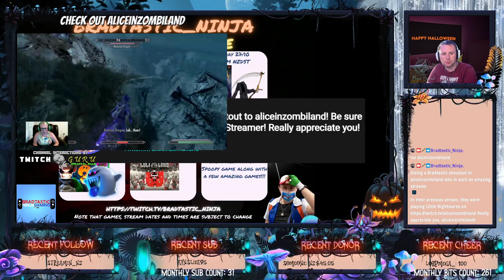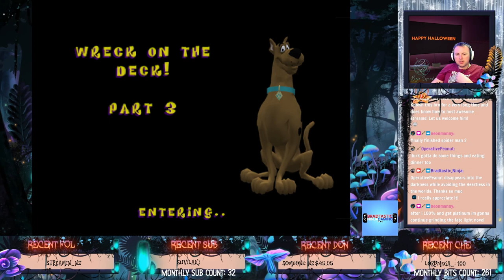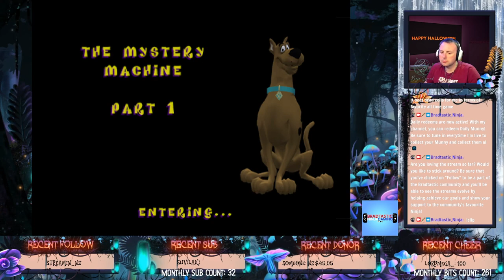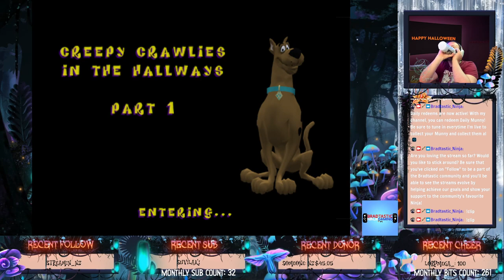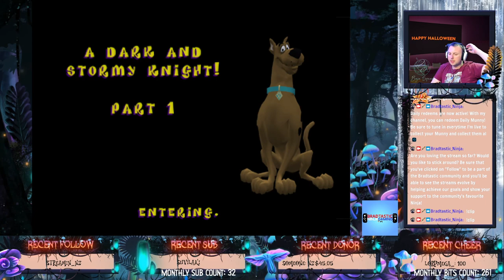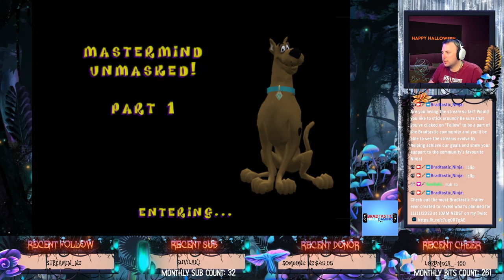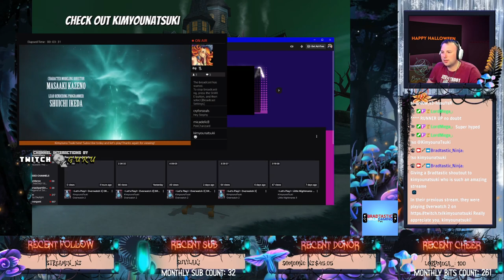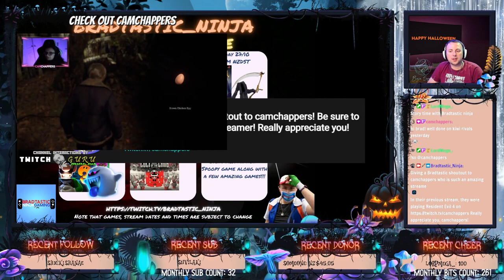(PS2) Scooby-Doo! Night of 100 Frights - Stream Archive - 22-10-2023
Time to solve this Mystery!

I've finally been able to complete the Mystery!

I almost thought the culprit was Seto Kaiba...